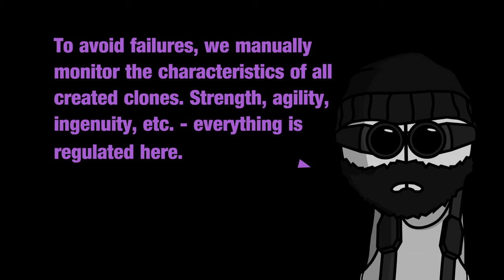N.P.M.A. Learning Grounds - Investigation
Phoenix was sent to investigate and learn about N.P.M.A.'s technology...